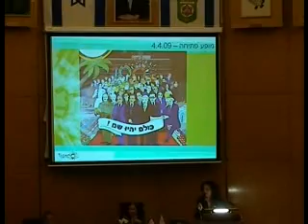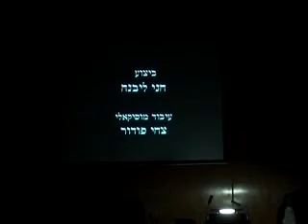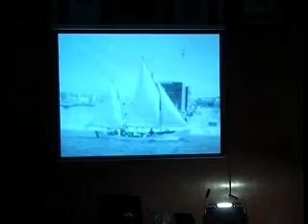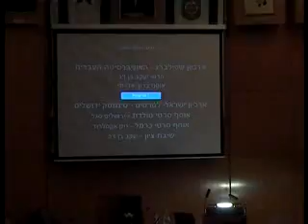ישיבת מועצת העירייה מספר 5 - 30/03/2009 - חלק ראשון